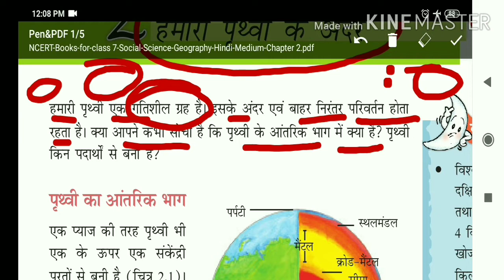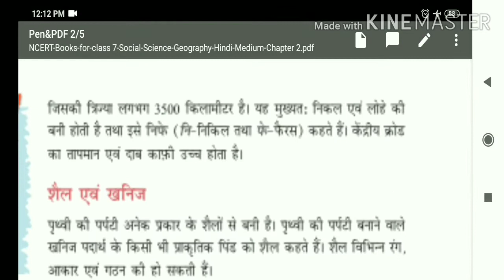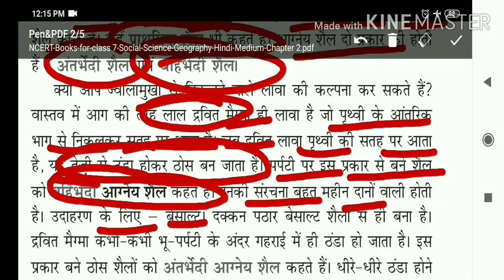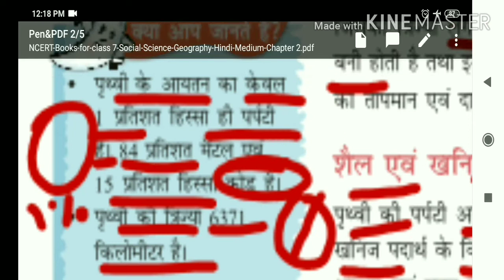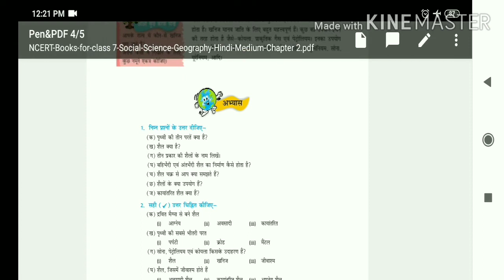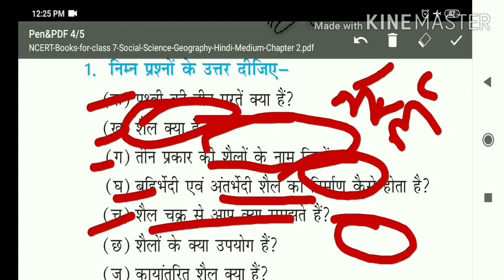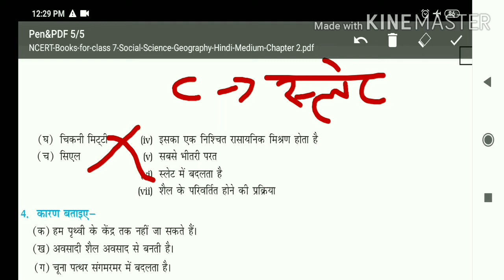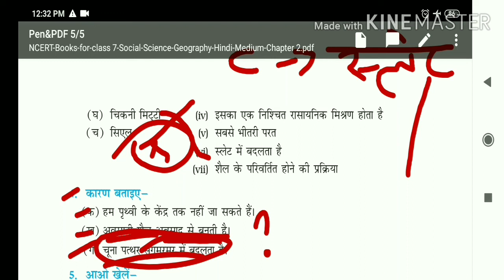NCERT class 7 chapter no 2 geography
For UPSC, DSSSB, NDA, SSC, and for all govt exam